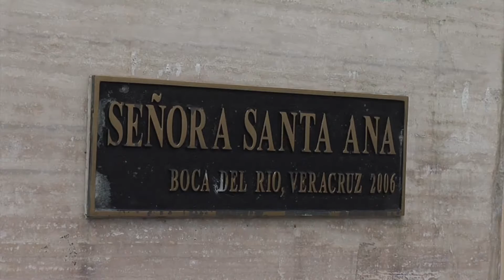Notas de Veracruz - Programa 28